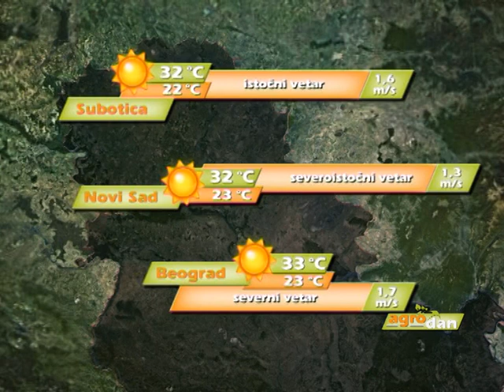AgroDan_24.07.2013.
Otkup pšenice za državne robne rezerve biće završen do kraja nedelje, kažu u novosadskoj Produktnoj berzi

Makedonija za mesec i po dana ukida spornu odredbu o uvozu pšenice i brašna iz Srbije

Takmičenje orača "Srbobranska brazda" biće održano u subotu, 27. jula a svi zainteresovani mogu se prijaviti u Mesnoj zajednici u tom mestu